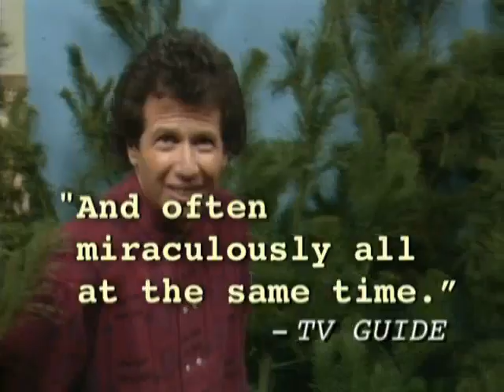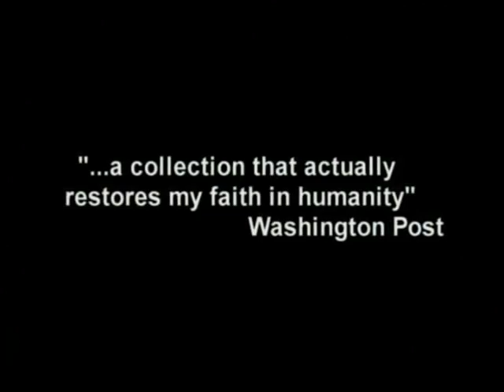Opening To The Larry Sanders Show: Season 1 2010 DVD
NO COPYRIGHT INFRINGMENT INTENDED! Here's The Order:
1.FBI Anti-Piracy Warning Screen
2.Shout! Factory Logo
3.The Views Expressed Screen
4.Greetings From The Shout! Factory Trailer Collection: It's Garry Shandling Show The Complete Series, Freaks And Geeks The Complete Series, Sportsnight The Complete Series
5.DVD Menu